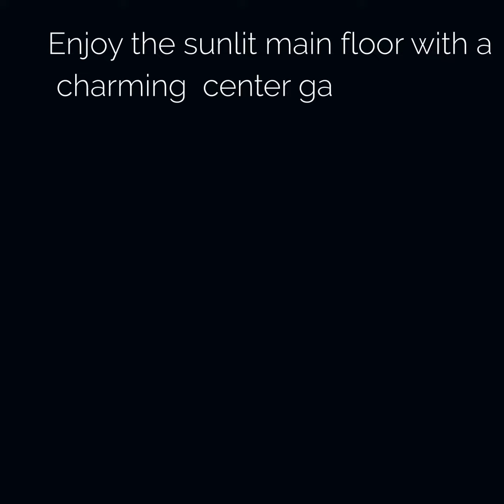1948 Depew Street In Edgewater presented by May Tan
Discover this impressive row home located just a short distance from the Edgewater Public Market and all your favorite venues in Sloan Lake.  The end unit offers a classic style with the large bay windows complementing the Master Bedroom and lower living area.  Featuring three bedrooms, 2.5 baths, the residence creates the perfect setting for entertaining friends and family.  The sunlit main floor features a galley kitchen with new appliances.  The built-in cabinetry is perfect for our entertainment center.  The cozy dining area opens to your private our door deck and one car garage.  Upstairs, the home offers three bedrooms with a full master site and an additional full bath.  The home has all new carpet, newer laminate flooring g on the main level. The abundant natural sunlit adds to the warm and welcoming ambiance.  Just footsteps away from the new marketplace and the walking trails of Sloan Lake, this is a perfect location for your active Colorado lifestyle